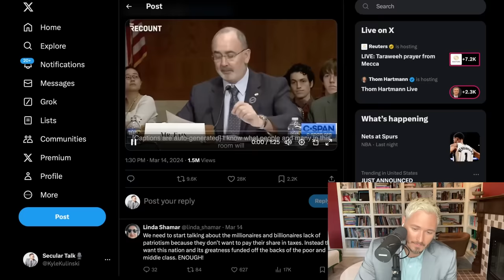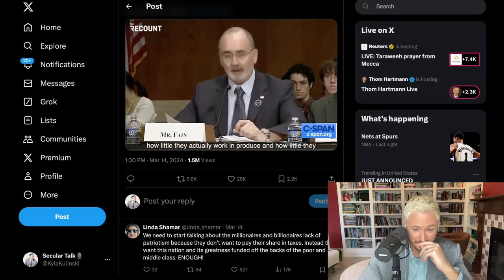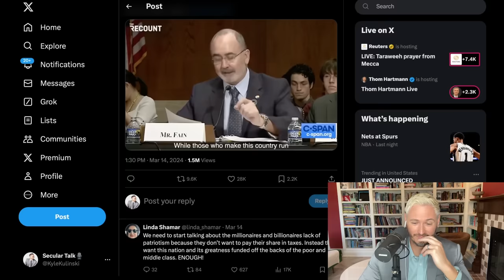Union President SHOCKS Senate In Devastating Speech | The Kyle Kulinski Show